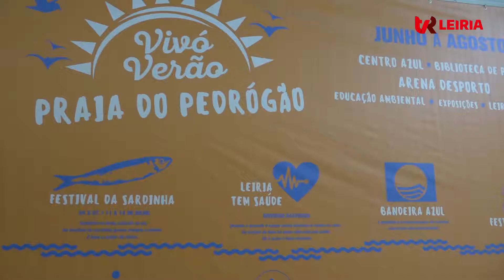22º Festival da Sardinha - Praia do Pedrógão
Pequeninas, gordinhas, estaladiças ou quentinhas é assim que se quer a sardinha no Festival da Sardinha | Praia do Pedrógão!